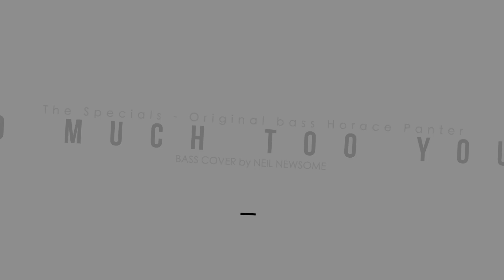Too Much Too Young - Bass Cover - The Specials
Can't believe it's taken me this long to cover a Two Tone track.
Here's Too Much Too Young by the specials with Horace Panter provided the juicy bass.

Bass: Roscoe SKB 3005
Strings: IQS Strings Nickel Plated